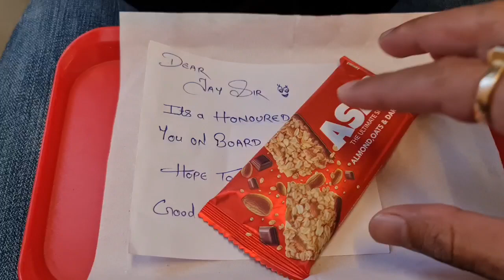Vlog 9-Getting Rajveer-khushi back to mumbai (Bihar-darbhanga story)